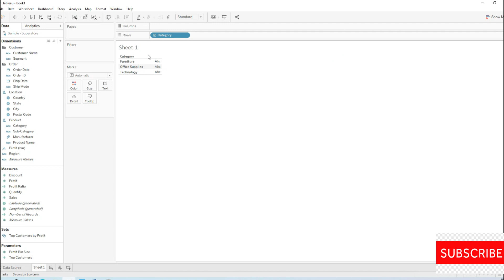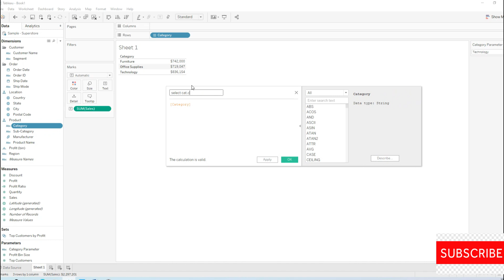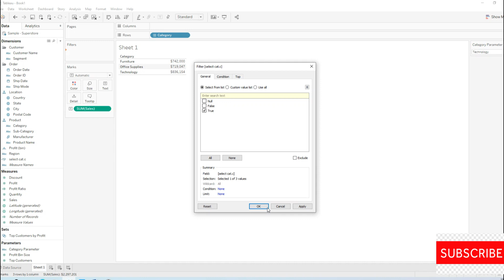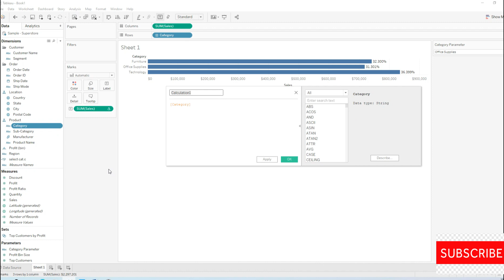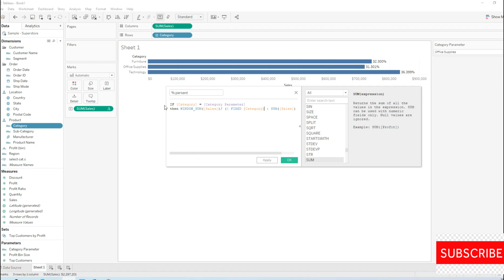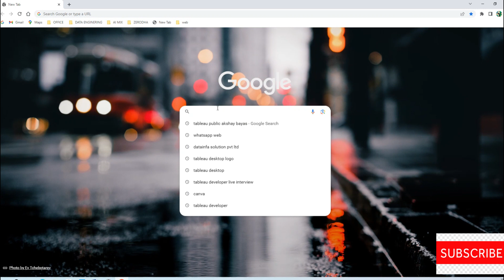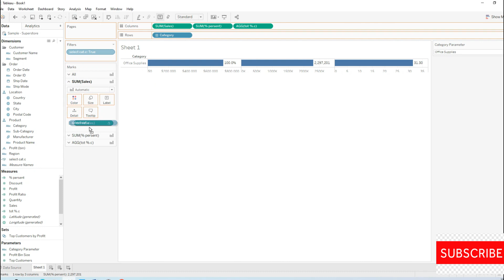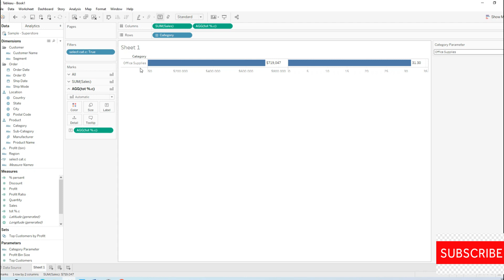TABLEAU TUTORIAL - CREATE PARAMETER OVER CALCULATED FIELD